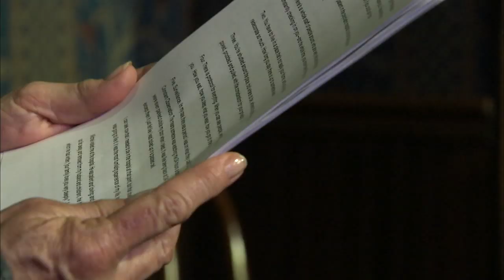Margaret Trudeau, former Canadian first lady, debuts one-woman show at Second City in Chicago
Margaret Trudeau, 70, is the mother of the Canadian Prime Minister Justin Trudeau and the former wife of another prime minister, Pierre Trudeau. She will perform her one-woman show, "Certain Women of an Age," from May 9-12 at Second City. Full Story